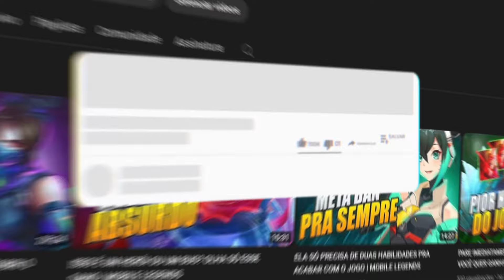É FÁCIL DEMAIS TER WIN RATE POSITIVO COM ELA | MOBILE LEGENDS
Desde que ela foi lançada o meu win rate é extremamente positivo com ela. 100% na temporada e 80% com o herói, mas também, é difícil não ter win rate positivo com ela. Tem tudo que um ADC precisa pra ser forte e countera quase todos os ADCs do meta atual.

Herói: Ixia
Classe: ADC
Lane: Gold Lane